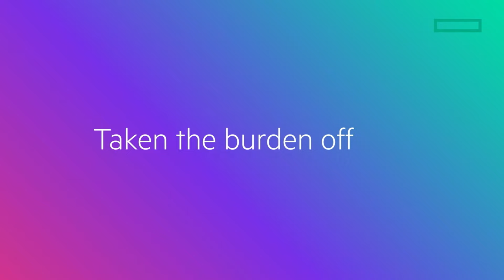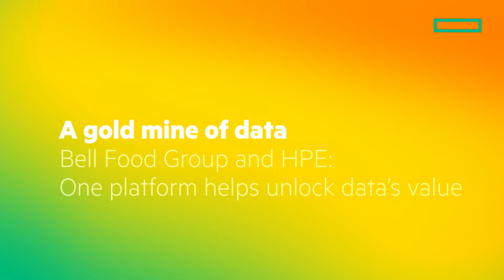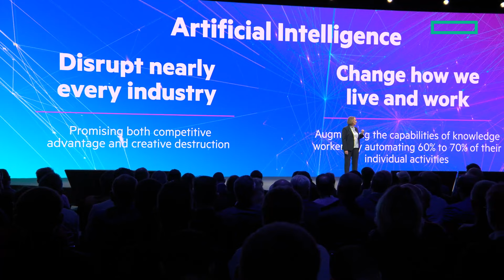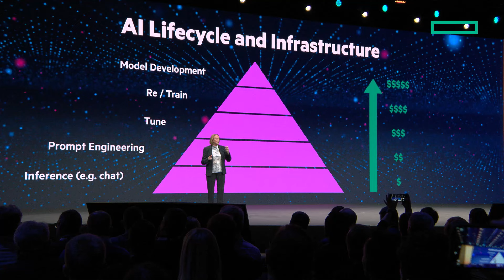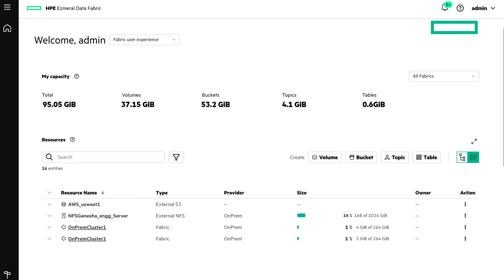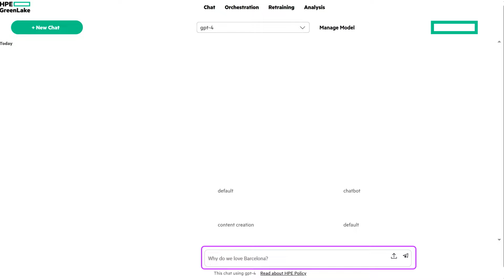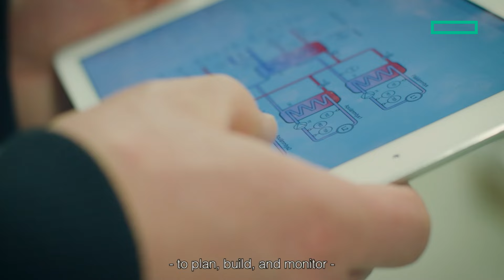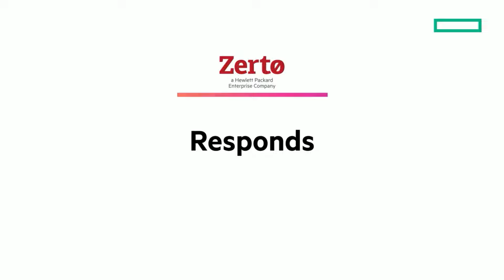HPE Discover CTO keynote by Fidelma Russo - From hybrid by accident to hybrid by design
HPE was the first to declare that the world would be hybrid. Today, not only is that idea unquestioned, it is also the desired state for enterprises of all sizes. Join Fidelma Russo to learn the latest HPE GreenLake platform innovations that address your toughest hybrid cloud challenges and enable your organization to become hybrid by design.